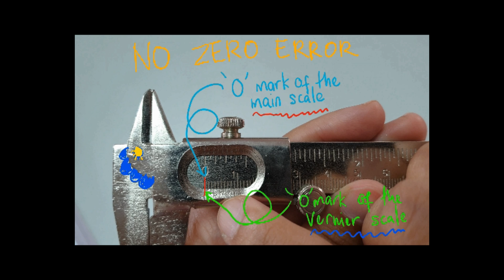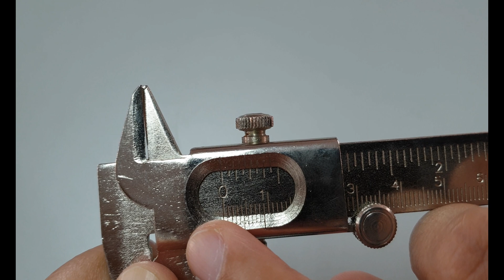SCIENCE | KSSM| DLP | FORM 1 | ZERO ERROR VERNIER CALIPERS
NO ZERO ERROR, POSITIVE ZERO ERROR, NEGATIVE ZERO ERROR
CHAPTER 1 : INTRODUCTION TO SCIENTIFIC INVESTIGATION
INSTRUMENT : VERNIER CALIPERS